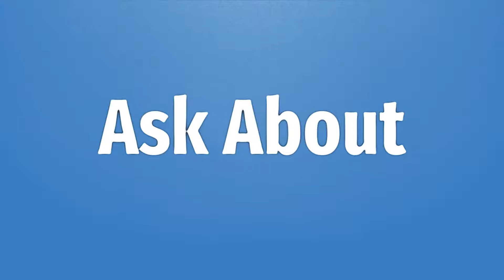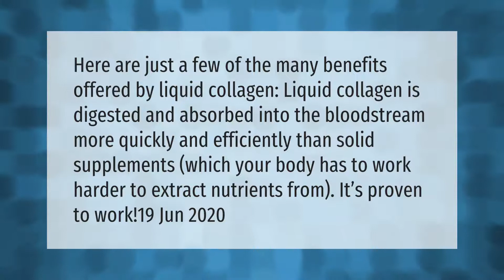Is there a difference between collagen and collagen peptides?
00:00 - Is there a difference between collagen and collagen peptides?
00:39 - Is collagen better in liquid or powder?
01:10 - Which is better bone broth or collagen peptides?

Laura S. Harris (2021, April 13.) Is there a difference between collagen and collagen peptides?
    AskAbout.video/articles/Is-there-a-difference-between-collagen-and-collagen-peptides-236443